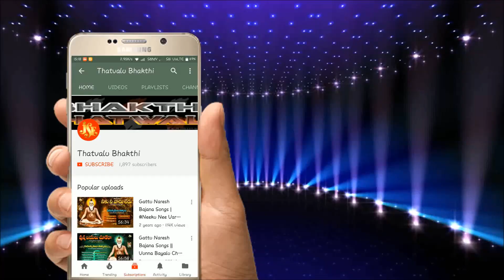B.G..Eranna Bajana Patalu | Kasimu Thatha | Basava Jampapuram | Jayasindoor Bhakthi Thatvalu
మా ఛానల్ ప్రసారమయ్యే వీడియోలు మీకు వాట్సప్ లో కావాలి అనుకుంటే ఈ లింకుని ప్రెస్ చేయండి Follow this link to join my WhatsApp group మీరు జయసిందూర్ భక్తి తత్వాలు చానలో అప్ లోడ్ చేయాలన్నచేసిన వీడియోస్ వాటేస్ అప్ లో పొందాలన్న సంప్రదించండి ఈ Mobile No: తో సంప్రదించండి
B.G..Eranna Bajana Paatalu | Kasimu Thatha | Basava Jampapuram | Jayasindoor Bhakthi Thatvalu
Malapalli Eeranna Bajana Paatalu | Kasimu Thatha | Basava Jampapuram | Jayasindoor Bhakthi Thatvalu